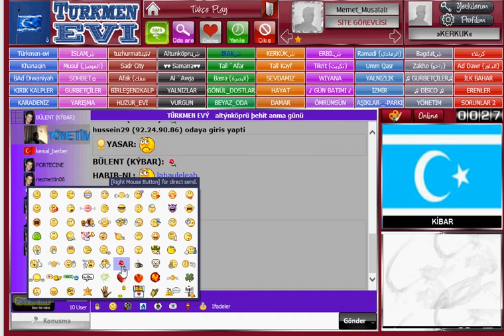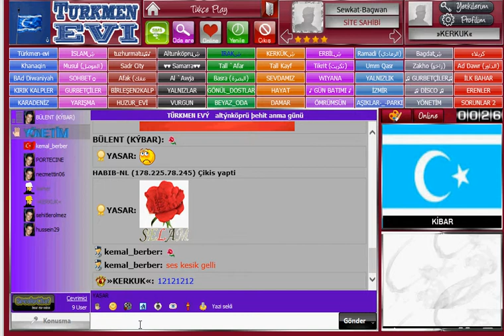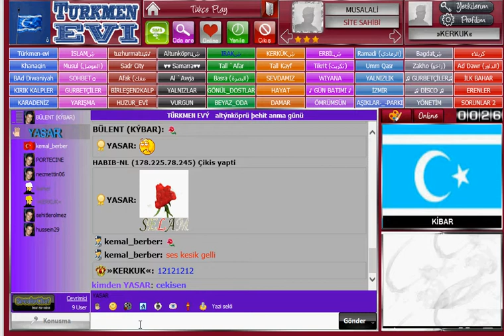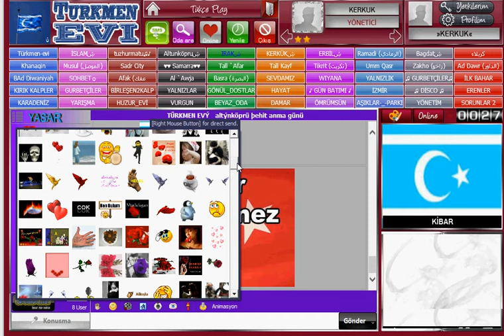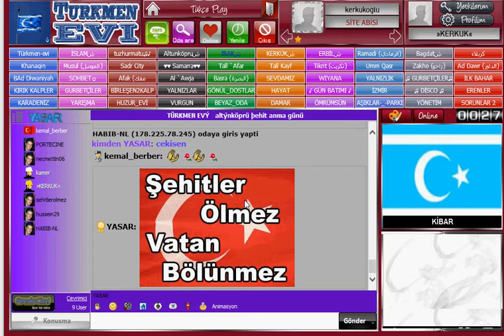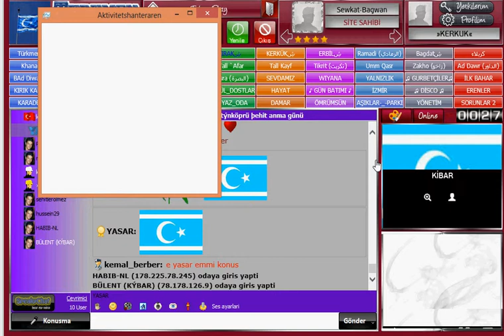Turkmenevi - Altunköpru Sehitleri Anma Gunu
yeni turkmen sitesi herkesi bekleriz.